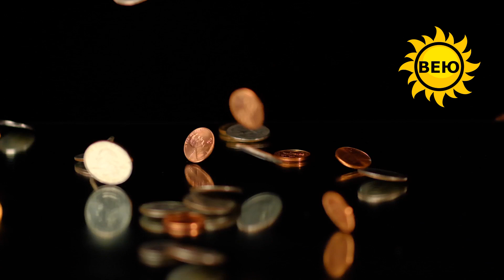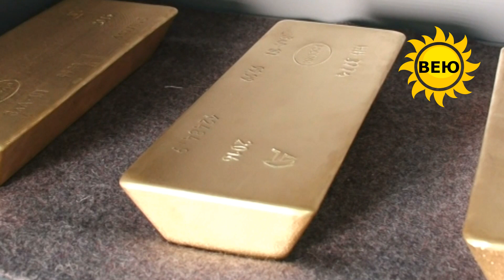План банкира Рейхсбанка МЕФА - финансовая афёра , позволившая встать на ноги фашизму.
ВЕЮ.Пишу, читаю, создаю. Нюрнберг: перед судом истории. М.Ю.Рагинский ( воспоминания участника Нюрнбергского процесса) План банкира Шахта Рейхсбанка МЕФА - финансовая афёра , позволившая встать на ноги фашизму. Слаженность работы мировой финансовой системы унесла ни один миллион жизни. Антисоветизм поставил на одну плану фашизм и коммунизм. Но так ли это? И где? В моей стране, где в каждой семье потеряли в ВОВ родных и так не увидевших жизнь, как аферист Шахт, доживший до 93-х лет. Вам так не хочется слушать сейчас негатива. Боюсь то, от чего вы прячетесь как страусы, давно пришло, только вы еще пока не заметили...

mixkit